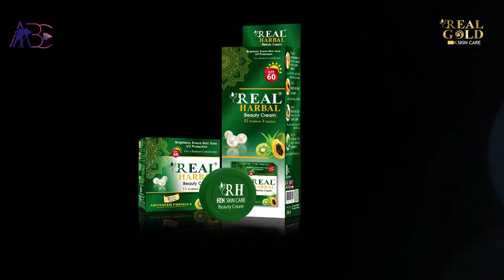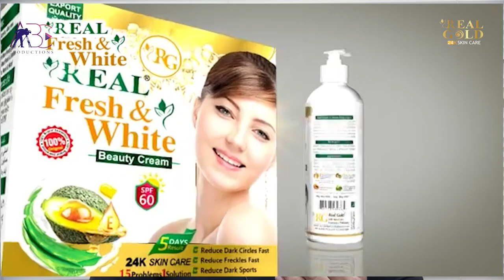Real Gold 24K Skin Care Cosmetics